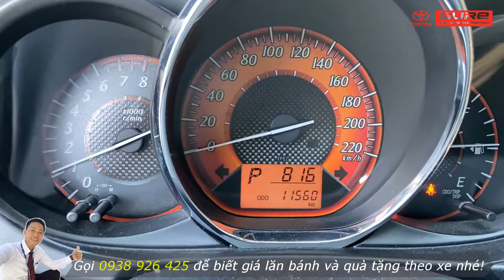Toyota Yaris 2015 số tự động nhỏ gọn, xe nữ chạy còn rất mới, bảo dưỡng hãng | VĂN THẮNG TÂN CẢNG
TOYOTA YARIS 1.3 AT 2015 có giá bán 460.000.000 đồng